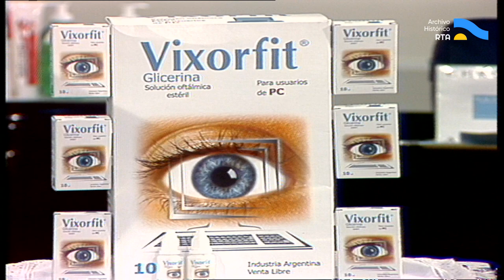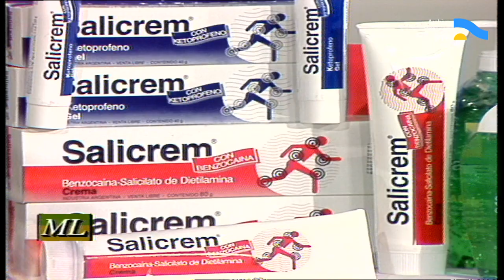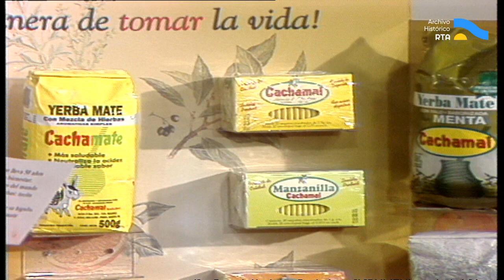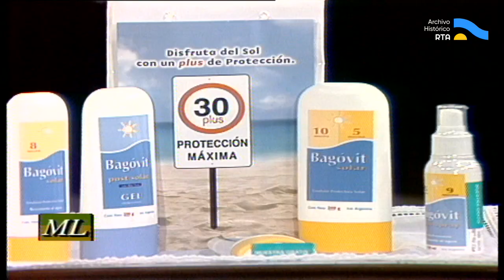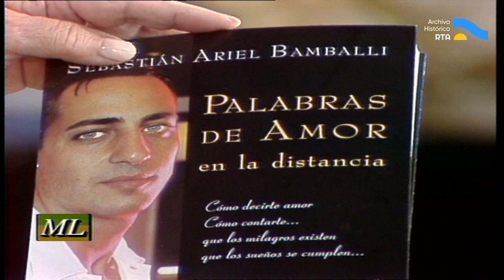AV-6053 Almorzando con Mirtha Legrand (parte I)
Tras la renuncia de Fernando de la Rúa a su cargo de jefe de Estado -un día después de haber decretado el Estado de sitio y haberse producido un estallido social en la Argentina-, la conductora Mirtha Legrand comienza esta emisión, del 21 de diciembre, explicando las posibles desprolijidades que puedan llegar a observar los televidentes. A continuación presenta a los invitados de la jornada: la actriz China Zorrilla, el empresario Roberto Giordano y los periodistas Antonio Fernández Llorente, Fanny Mandelbaum y Norma Morandini. La entrega se desarrolla normalmente, pero, en cada pausa, un flash informativo con un móvil apostado en el Congreso de la Nación donde se trata la renuncia del presidente De la Rúa. Sin imagen se escuchan las declaraciones de Marcelo Stubrin, Rodolfo Terragno, José Luis Gioja, Eduardo Menem y Cristina Fernández de Kirchner. En los cortes, a su vez, puede escucharse el diálogo entre la conductora y sus invitados. Allí, Mirtha Legrand cuenta que debido a la preocupación que le produjo la situación del país no pudo dormir normalmente. Al aire, en el almuerzo, los invitados debaten acerca de las diferentes hipótesis sobre el destino del país y las versiones sobre los tres posibles candidatos para hacerse cargo transitoriamente de la presidencia: Oscar Lamberto, Eduardo Camaño y Juan Carlos Maqueda. Fernández Llorente hace una breve crónica de lo sucedido en las calles, ya que tuvo que cubrir los incidentes en el centro de la ciudad de Buenos Aires. China Zorrilla reflexiona sobre el nepotismo y el gobierno de Fernando de la Rúa. Giordano da su particular versión sobre los problemas sociales y económicos que terminaron con la renuncia del presidente. Por su parte, Norma Morandini y Fanny Mandelbaum analizan la delicada situación de la “democracia argentina” ante la acefalía. La emisión termina con la conductora y los invitados tratando de dar un mensaje de paz para la población.